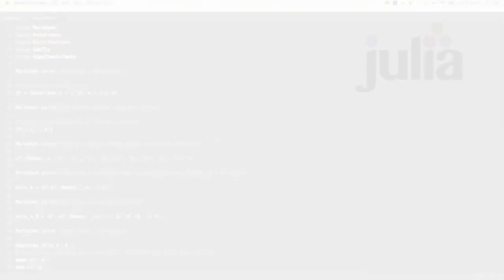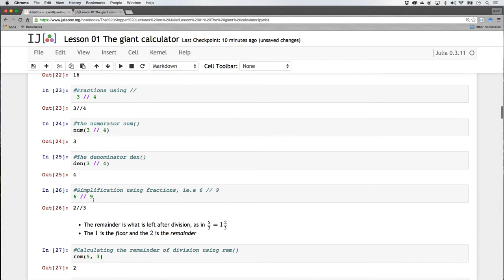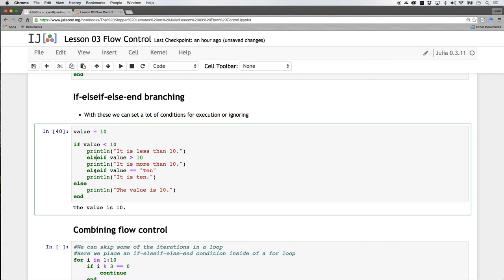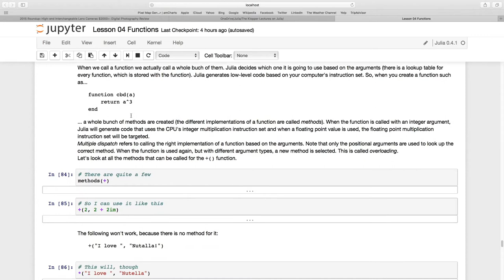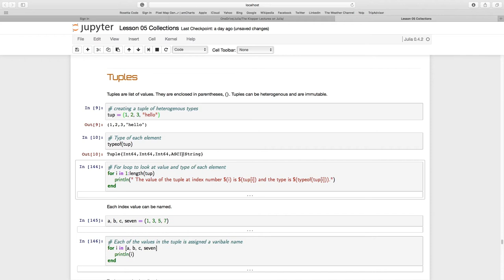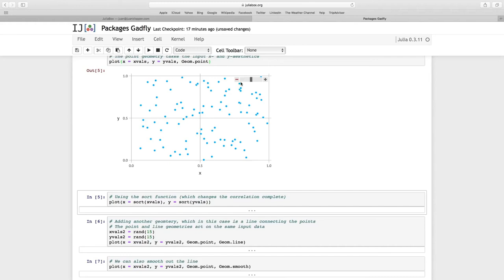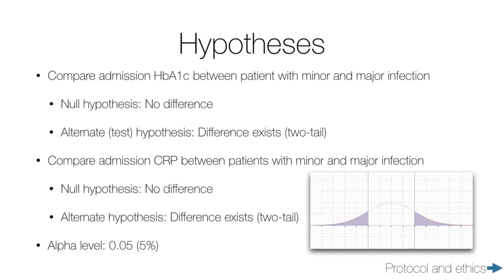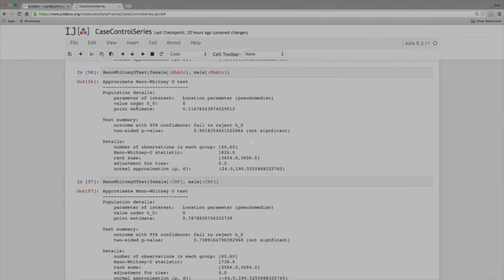JULIA COURSE FOR COMPLETE BEGINERS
This 8-hours easy-to-understand course covers all the common features of Julia language for complete beginners made by Dr. Juan Klopper, a research project manager, data scientist, deep learning expert, lecturer, and surgeon from the University of Cape Town.
In this course you will learn:
0:00:00 - 1 Julia for simple medical statistical analysis
0:30:24 - 2 Using Distributions in Julia
0:45:50 - 3 Lesson 01_01 Introducing Julia
0:51:44 - 4 Lesson 01_02 Introducing the juliabox notebook
0:55:39 - 5 Lesson 01_03 Something other than Hello World
1:00:20 - 6 Lesson 01_04 How to code 1 plus 1 in Julia
1:02:56 - 7 Lesson 01_05 A more functional way of coding 1 plus 1
1:09:51 - 8 Lesson 01_06 Multiplication before addition
1:11:19 - 9 Lesson 01_07 Rounding and common divisors and multiples
1:15:17 - 10 Lesson 01_08 Trigonometric functions and sign values
1:19:16 - 11 Lesson 01_09 Comparing values
1:26:53 - 12 Lesson 01_10 Roots exponentials and logarithms
1:30:31 - 13 Lesson 01_11 Complex numbers
1:34:36 - 14 Lesson 01_12 Plotting with Gadfly
1:40:18 - 15 Lesson 02_01 Introducing the concept of types
1:43:40 - 16 Lesson 02_02 Super and subtypes
1:50:13 - 17 Lesson 02_03 Abstract and concrete types
1:53:04 - 18 Lesson 02_04 Creating your own types
1:58:46 - 19 Lesson 03_01 Ternary operators
2:04:07 - 20 Lesson 03_02 Boolean switching
2:06:58 - 21 Lesson 03_03 For loops
2:17:08 - 22 Lesson 03_04 If statements
2:19:38 - 23 Lesson 03_05 Combining for loops and if statements using continue
2:23:36 - 24 Lesson 03_06 Comprehensions
2:33:19 - 25 Lesson 03_07 Collections
2:35:21 - 26 Lesson 03_09 While statements
2:37:37 - 27 Lesson 04_01 Introduction to Julia functions
2:40:55 - 28 Lesson 04_02 Single expression functions
2:43:21 - 29 Lesson 04_03 Multiple expression functions
2:50:44 - 30 Lesson 04_04 Arguments with default values and keyword arguments
2:57:40 - 31 Lesson 04_05 Functions with a variable number of arguments
3:05:05 - 32 Lesson 04_06 Passing arrays as functions
3:13:34 - 33 Lesson 04_07 Type parameters
3:18:16 - 34 Lesson 04_08 Stabby functions and do blocks
3:22:06 - 35 Lesson 04_09 Functions as arguments and nested functions
3:25:13 - 36 Lesson 04_10 Multiple dispatch
3:37:38 - 37 Lesson 05_01 Collections
3:41:22 - 38 Lesson 05_02 Arrays
3:58:23 - 39 Lecture 05_03 Modifying arrays
4:04:01 - 40 Lesson 05_04 Matrices
4:30:29 - 41 Lesson 05_05 Sets
4:34:02 - 42 Lesson 05_06 Tuples
4:39:16 - 43 Lesson 05_07 Dictionaries
4:51:57 - 44 Lesson 06_01 Strings
4:54:19 - 45 Lesson 06_02 Introduction to strings
4:58:17 - 46 Lesson 06_03 Substrings
5:02:29 - 47 Lesson 06_04 Characters
5:08:40 - 48 Lesson 06_05 Splitting and combining strings
5:13:46 - 49 Lesson 06_06 Converting between numbers and strings
5:17:39 - 50 Lesson 06_07 Replacing sections of a string
5:22:22 - 51 Lesson 06_08 Regular expressions
5:39:01 - 52 Package Gadfly 01 Introduction to Julia Gadfly
5:46:11 - 53 Package Gadfly 02 Layers Themes Titles Labels and Saving
5:57:48 - 54 Package Gadfly 03 DataFrame Data and Boxplots
6:09:22 - 55 Package Gadfly 04 Density plots Histograms and Violin plots for @JuliaLanguage
6:16:30 - 56 Package Gadfly 05 QQ plots for @JuliaLanguage
6:22:15 - 57 Package Gadfly 06 Scatter plots Lines More examples
6:32:18 - 58 Project 1 Section 1 Part 1
6:34:02 - 59 Project 1 Section 1 Part 2 The research question
6:38:47 - 60 Project 1 Section 1 Part 3 Literature search
6:40:37 - 61 Project 1 Section 1 Part 4 Study type
6:44:17 - 62 Project 1 Section 1 Part 5 Variables required to answer research question
6:47:34 - 63 Project 1 Section 1 Part 6 Stating the research hypotheses
6:51:53 - 64 Project 1 Section 1 Part 7 Protocol and ethics
6:53:54 - 65 Project 1 Section 1 Part 8 Data collection design
7:02:21 - 66 Project 1 Section 1 Part 9 Google forms
7:10:00 - 67 Project 1 Section 2 Part 1
7:13:51 - 68 Project 1 Section 2 Part 2
7:16:57 - 69 Project 1 Section 2 Part 3
7:21:58 - 70 Project 1 Section 2 Part 4
7:32:43 - 71 Project 1 Section 2 Part 5
7:37:53 - 72 Project 1 Section 2 Part 6
7:48:16 - 73 Project 1 Section 2 Part 7